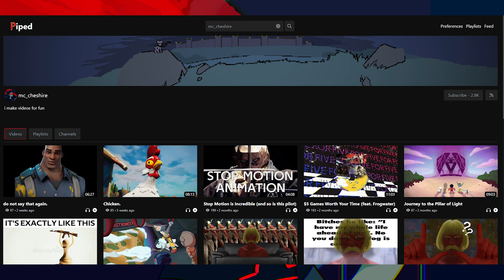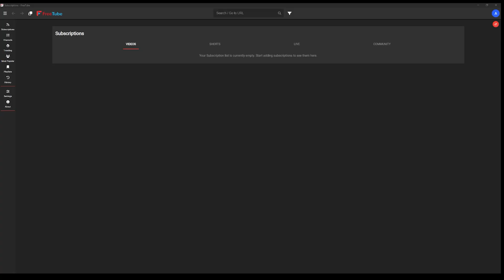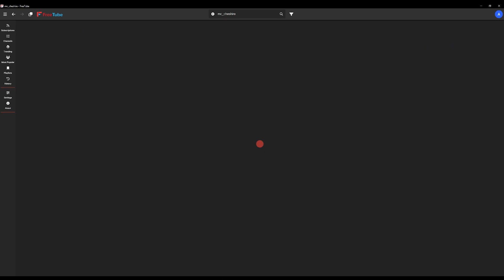How to watch Youtube without Youtube (I Hate Ads)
Hey, in case this video is blocked, here's everything you need to know in the description:

These are two websites that let you watch ad-free:
^This one is weirder

This is a client to watch ad-free, but you have to download it. Much faster than either website.

This is an app to replace Youtube Mobile, and also has compatibility with other platforms:

If you specifically care about my videos, you can pay five doller to see my stuff early. Not worth it IMO, not yet.